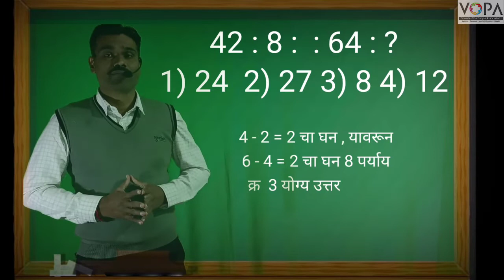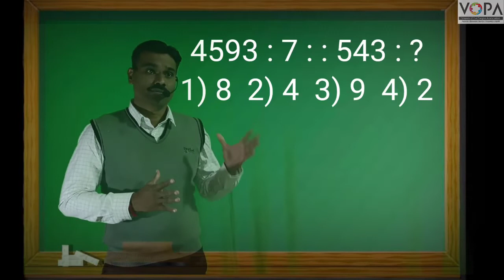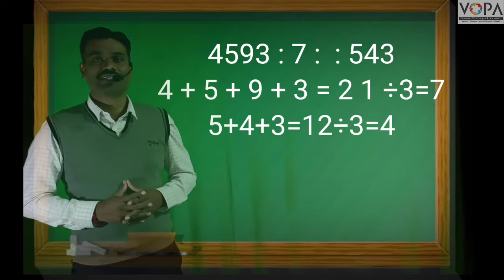५ वी | शिष्यवृत्ती | बुद्धिमत्ता | समसंबंध | संख्या | V2 | V-School